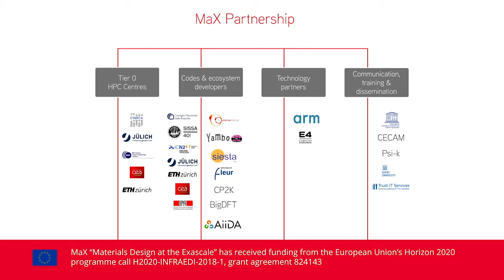Prof. Nicola Marzari (EPFL) - MaX KO Meeting: Modena, 13-14 December 2018 - 2nd Part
The EU partnership project entitled: MaX – “MAterials design at the eXascale, European Centre of Excellence in materials modelling, simulations, and design” was officially launched on its Kick-off Meeting which happened last 13 to 14 of December 2018 in Modena, Italy.